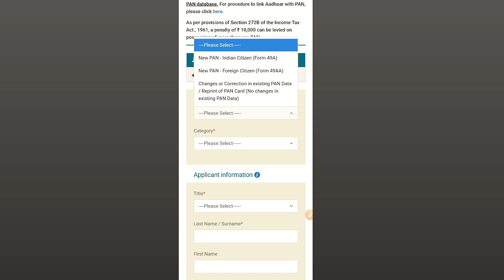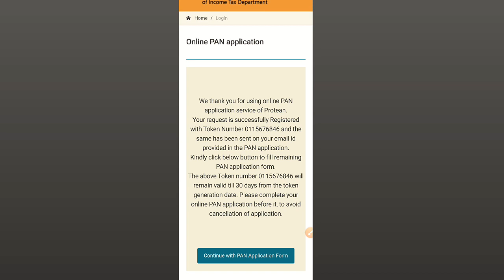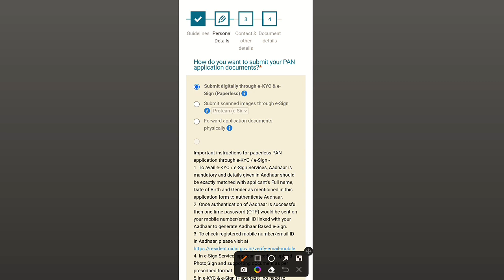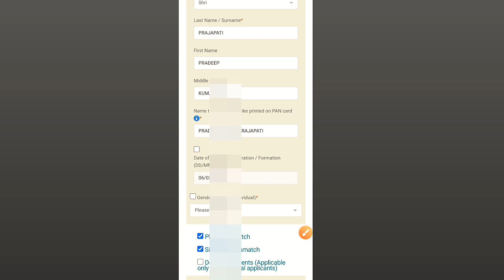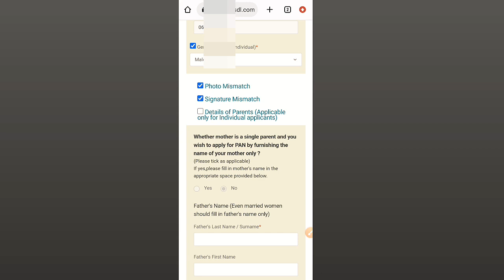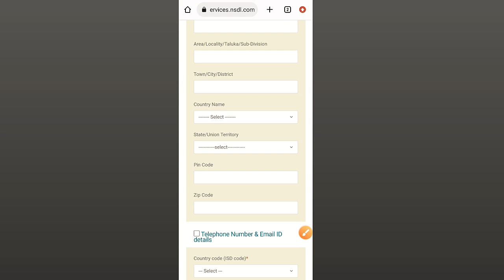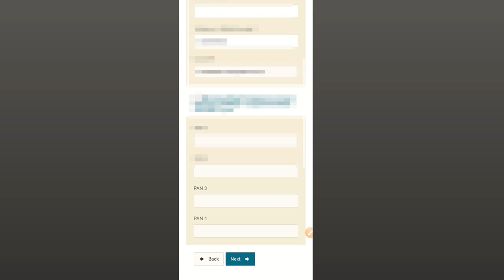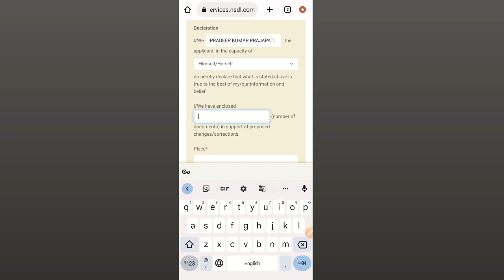PAN Card Correction - Name, Date of birth, Address, photo & sign | PAN Card Correction online 2023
is video me pan card me Name, date of birth, address, Gender, photo & signature Correction krne ka live or full process btaya gya !

Details in the video like Home address , Email addresses , Sign - in credentials , Phone numbers , Passport number , Bank account information are demo do not belong to a real human . All credit for copyright material used in the video goes to the respected owner )